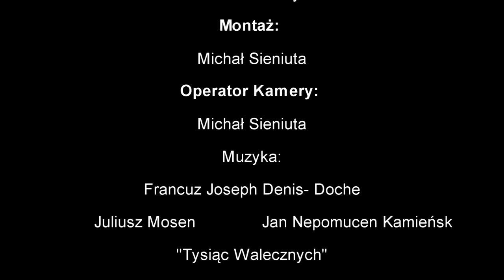Kula głupia, bagnet zuch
Пуля–дура, штык–молодец - te słowa marszałka Suworowa stanowią kwintesencję walki na bagnety. Kula, niesiona prochem, może trafić w cel albo nie. Aby użyć bagnetu trzeba zewrzeć się z nieprzyjacielem. W dawnych czasach bardzo często bagnet decydował o zwycięstwie w bitwie.